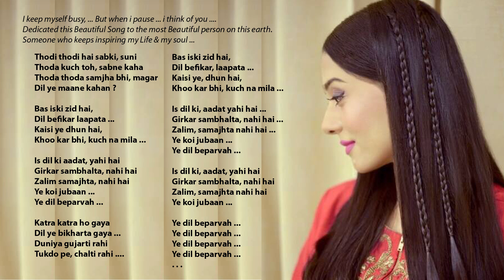Ye Dil Beparvah | ft. Ankur Tewari & Prateek Kuhad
Follow your heart and believe in your passion no matter what the world says.
You will get the smoothest song in the  musical history. This song is a wave of calmness envelope in gentle emotion of love and binded with beautiful words that touches your heart in milliseconds . This song is the purest form of melody that is essential for your emotions. And the way the singers have pulled up this song is mesmerising. This is one of my favourite song so very happy to play my part for this song.

This song talks about the rawness present in your heart and literally all about its state. It starts with how world tell you to do this and that and even sometimes to console your self that thai is the right way. But in the end when it comes to your heart it will follow its won path.  And in following lines it says that how stubborn this heart is that never understand anything and always follows it's own choice. This heart is careless.

In following lines the choice everyone takes is been described that how world moves on without any concern of your dreams , your wishes but still your heart is the only way to get to your dreams and live your life to fullest.

Song Credits = Ankur Tewari and Prateek Kuhad
TheDewarists  | Dewars  | TrueScotch  | LiveTrue

This is for people's entertainment only. Thank you!